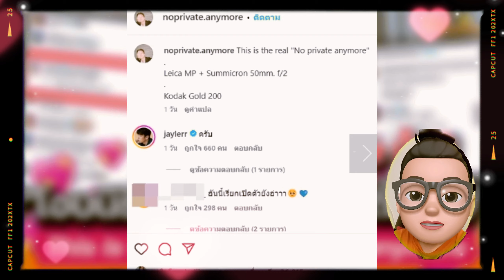หวานไม่ไหว ชัดพอมั๊ย! โอบนิธิ เปิดตัวคบ เลดี้ปราง : PRvariety